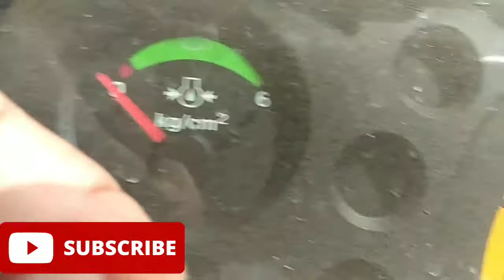Massey Ferguson 9500 50 Hp New Model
Massey Ferguson 9500 50 Hp New Model | Massey 9500 50 Hp

About Massey Ferguson 9500 50 Hp New Model 2021 :-
1) Massey Ferguson 9500 E Engine Capacity is 2700 Cc Simpst Super Torque Engine Of 3 Cylinders
2) Massey Ferguson 9500 E comes with clutch
3) Massey Ferguson 9500 50 Hp  has 8 Forward + 2 Reverse Comfimesh gearbox combination
4) Massey Ferguson 9500 E has a superb 35.8kmph forward speed
5) Massey Ferguson 9500 E manufactured with Oil immersed brake
6) Massey Ferguson 9500 E steering type is smooth Power Steering
7) Massey 9500 50 Hp Tractor has 60 litre large fuel tank capacity
8) Massey Ferguson 9500 E has 2050 kgf strong pulling capacity or hydraulic lifting capacity
9) mf 9500 50 hp tractor has quadra pto consist of mspto, gspto, livepto and rpto for rotavator, poweharrow, spraying
10) Massey Ferguson 9500 E 50 Hp Tractor has 49.3 Pto Hp
11) Massey Ferguson 9500 E Price in India is Rs 8.10 Lakh With Rto registration and Accessories

Topics Covered or Queries solved :-
1) massey ferguson 9500
2) massey ferguson 9500 50 hp new model
3) massey ferguson 9500 new model 2021
4) massey 9500
5) massey 9500 50 hp
6) massey 9500 new model 2021
7) massey 9500 modified
8) mf 9500 50 Hp
9) mf 9500 new model 2021
10) mf 9500 modified
11) 9500 massey ferguson 50 hp
12) 9500 massey ferguson
13) tractor review hindi
14) tractor review 2021 hindi
15) massey ferguson 9500 hindi
16) tractor model
17) massey ferguson
18) massey tractor
19) massey ferguson tractor
20) massey ferguson 9500 tractor
21) massey 9500 tractor
22) Massey Ferguson 9500 E
23) Massey Ferguson 9500 E 50 Hp Tractor Review 2021 Hindi

Tech Indian Makers Initiative Is To Provide Best Information Of Tractor In Global Market By Giving Demos of Tractors & Various Farm Equipments For Commercial & Agricultural Purpose.

The Key Objective Of Tech Indian Makers Is To Empower Farmers Of Our Beautiful Incredible India 🇮🇳 By Educating Farming Community With Right Technology For Better Efficiency & Commercial Financial Savings.

Tech Indian Makers Offers Demos Of All Leading Tractor Brands & Farm Equipments By All Reputed National & Global Manufacturers.